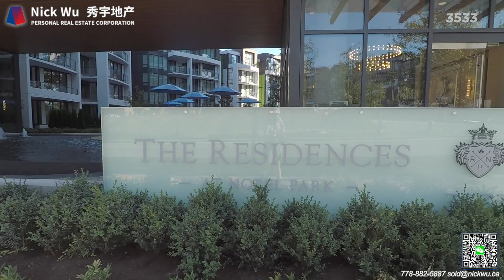537-3533 Ross Dr, Vancouver - Nick Wu Real Estate Group